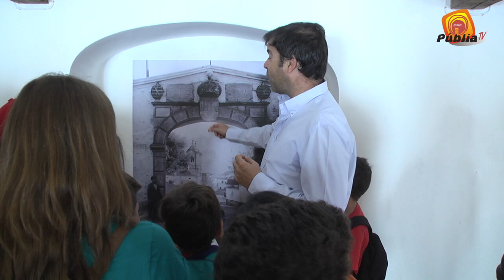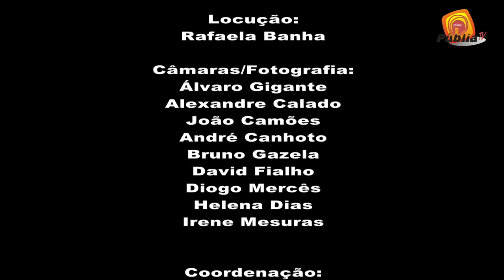Dia do Castelo 2017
Um dia no Castelo de vila Viçosa.